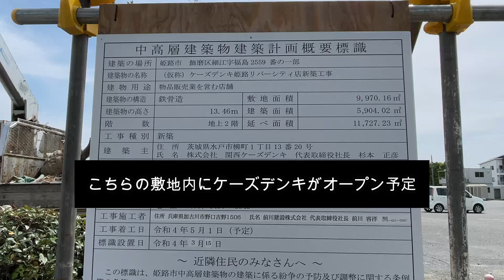姫路リバーシティ あの店がオープン予定(ﾟдﾟ)！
姫路リバーシティの平面駐車場で工事が始まっていました。広いスペースが駐車できなくなってます。敷地内にあのお店がオープン予定！